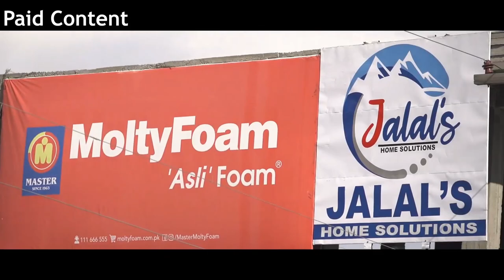Jan Ali interview in Shina language | IMN | Shabbir Mir